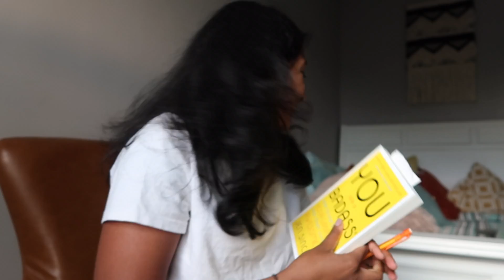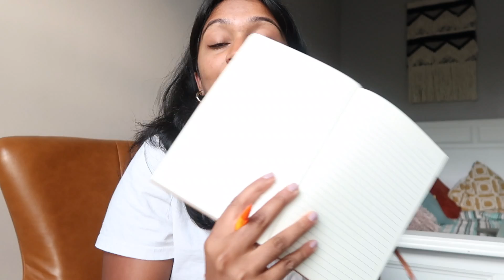BALANCING a 9-5 job in NYC with life + social media | figuring it out diaries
I started my full-time job in NYC last week, so here's a little bit of me trying to balance life and doing social media!! It's definitely a big change and I am excited to take ya'll along this journey of me trying to figure it out and learn to balance it all. Lot's of goal setting, food, and commuting to the city.

GEAR I USE:
Tripod- JOBY Gorilla Pod Tripod

In each of my videos, I hope to share my story. The good and the bad, and everything in between.

//manasa aechuri, college advice, healthy lifestyle tips, mental health, college vlogs, fitness, mindfulness, gratitude, healthy recipes//